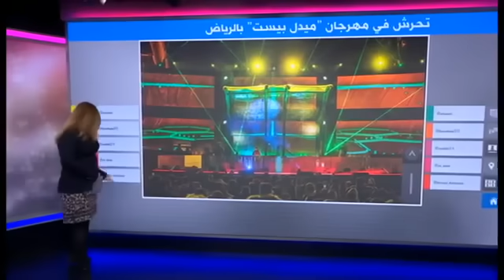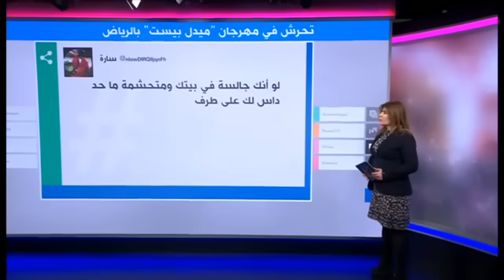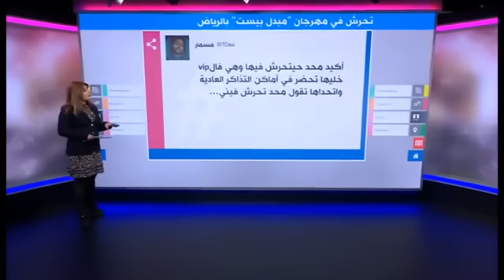تحرش جنسي بسعوديات وأجنبيات بمهرجان الميدل بيست في الرياض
انتشار واسع لمقاطع فيديو لحالات تحرش خلال مهرجان الميدل بيست في السعودية، وسجل على المنصات السعودية حول السبب في التحرش